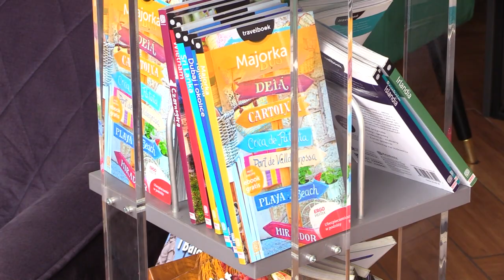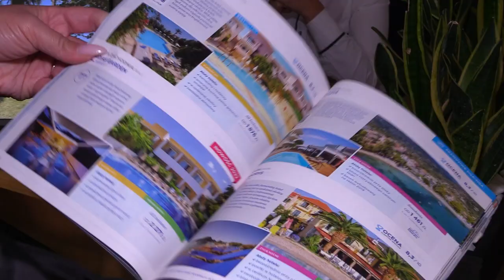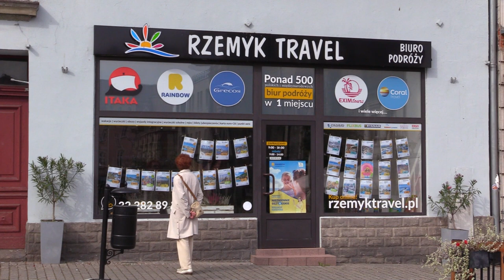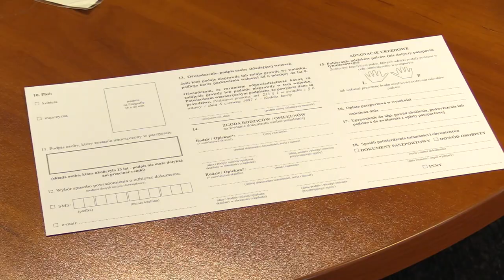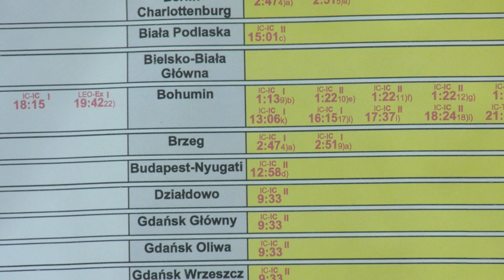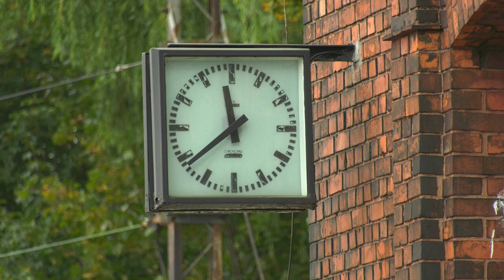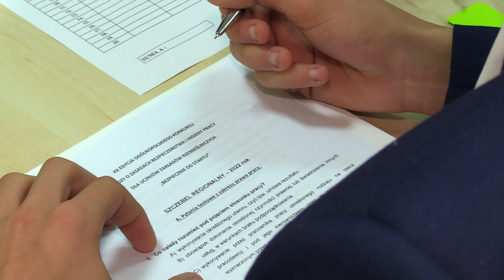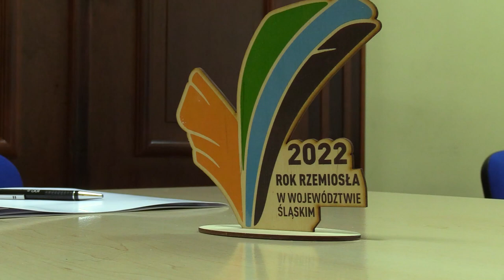TVS SILESIA FLESZ 27.09.2022